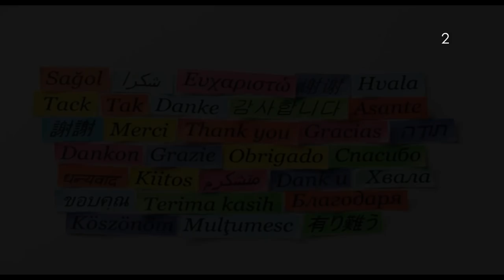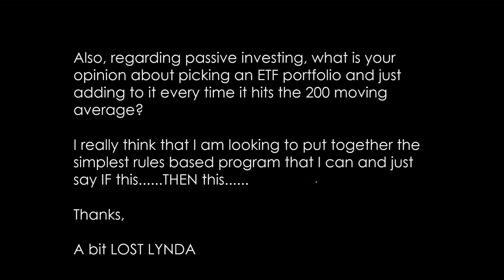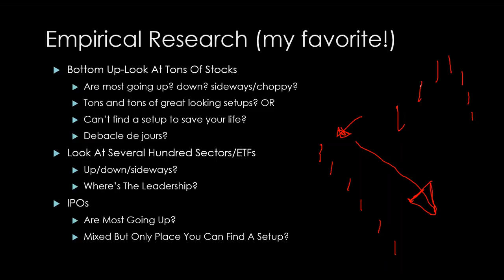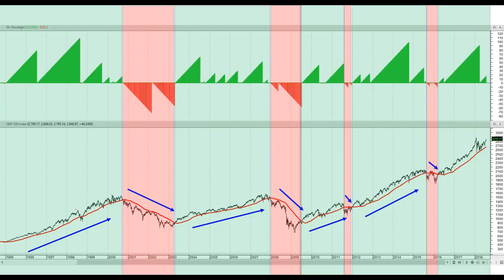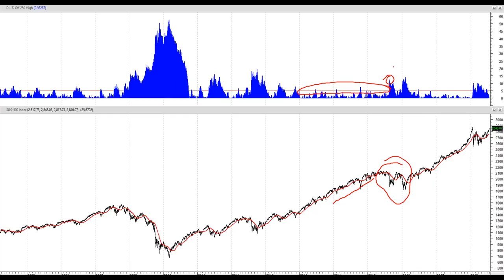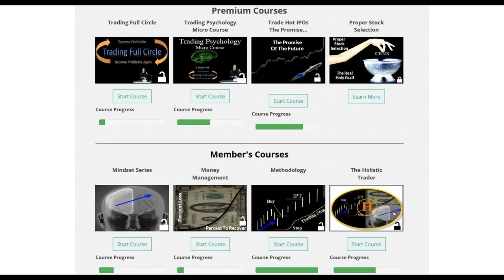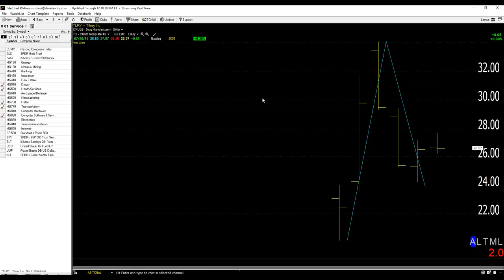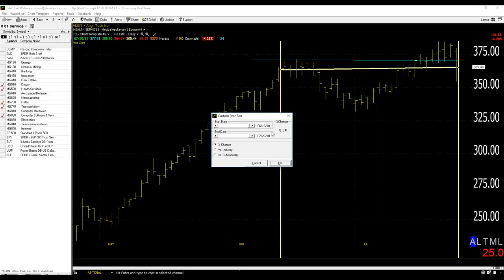Dave Landry's The Week In Charts: How To Time The Stock Market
In this episode, I discuss simplified ways to time the market. And, last, but not least, I fielded your questions and analyzed your favorite stock picks.